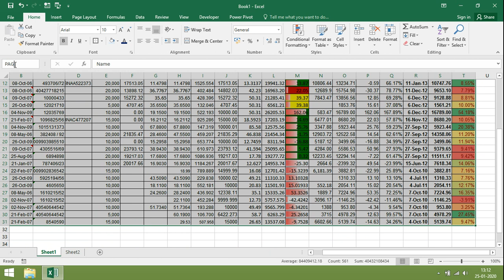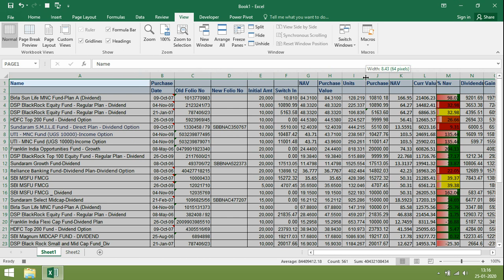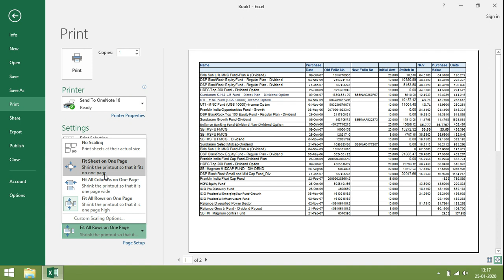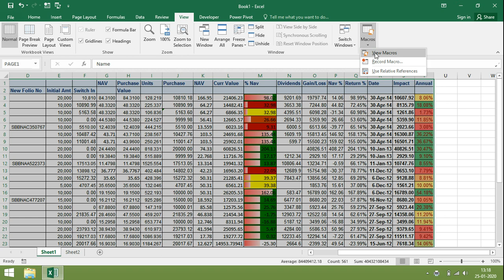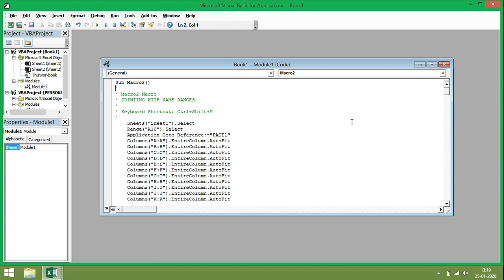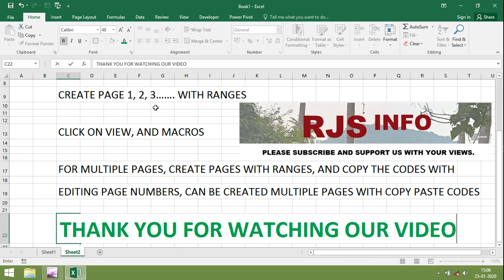Excel macro print button | print area selection | print range | Excel Tutoring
In this Excel tutorial, we'll show you how to create a custom print button using a macro. You'll learn how to set up a print area, select a print range, and customize your print settings for optimal results. We'll also cover common issues you may encounter when printing in Excel and provide tips for troubleshooting. Whether you're a beginner or an advanced user, this tutorial has everything you need to know to create a custom print button and streamline your printing process in Excel

Video is on how to create macro for multiple page printing in Excel. On recording/create macro for printing pages in excel , it is very convenient to print pages with short cut keys.